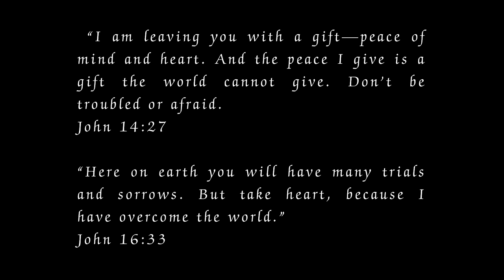Peaceful Homemaking | Baking, Cooking and Crafting on the Homestead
Hey Friend, We are bring back eating together as a family this fall. I'm preparing a warm, hearty meal to share and a sweet treat. This good habit got pushed to the side over the busy months and we miss it! The world is a bit chaotic right now and simple habits like being intentional about spending time together while at the dinner table bring some normalcy and peace into our home.
We are making some Cheeseburger Soup, Pretzel Bread Bowls and Apple Butter Cinnamon Rolls for Dinner. I also have a sweet Fall Lantern Craft to make for our dinner table with the kids.

Kelsey

All New Ball Book of Canning and Preserving
Ball Complete Book of Home Preserving
Food Mill/tomato strainer

Freeze Fresh Book

(You don't need to purchase anything from my storefront, but by clicking this link and purchasing things already in your cart, I will receive a small commission, at no extra cost to you!)

Links to my favorite kitchen items:
freezer containers
Mason Jar Pour Spout
Immersion Blender
Canning Tool Kit
All American Canner
Presto Pressure Canner
Stainless Steel Mixing Bowls
Kitchen Scale
Copper Measuring Cups and Spoons
French Rolling Pin
Label Maker
Plastic Mason jar lids
Danish Dough Whisk
Egg Holder
Canning Tool Kit
All American Canner
Presto Pressure Canner
Crock Pot
Kitchen Thermometer
Cheese Cloth
Wooden Cooking Utensils: I can't find the ones I have but these are similar!
Pie plates
Waffle Maker: The one I have isn't made anymore, but here is another with good reviews and has a smaller profile!
Silicone muffin pan
Cast Iron Skillet
Electric Roaster Mine isn't in stock right now!

Apple Butter Cinnamon Rolls
1 cup warm milk
2 1/4 teaspoons active dry yeast
1 tablespoon brown sugar
4 tablespoons salted butter, room temp
3 eggs
3 1/2 -4 cups all-purpose flour
1/2 teaspoon Redmond's Real Salt

Mix milk, yeast and sugar and allow to activate for 5 minutes. Combine all other ingredients with yeast mixture and knead for 5 minutes. Allow to rise for 1 hour. Roll out dough into a 12x18 inch rectangle and spread 4 Tbsp butter over dough. Spread 1/2 pint of Apple Butter over butter topping with 1 apple, peeled and diced, and 1/4 Cup Brown sugar adding extra spices if desired. Roll up and cut into 1 inch thick circles, place in buttered 12" skillet or a 9x13 pan. Allow to rise for 25 minutes. Pour a 1/4 cup of heavy cream over the rolls and bake at 350 for 25 minutes.

Icing
6 oz cream cheese
4 Tbsp Butter
2 cups Powdered Sugar
1/4 cup Maple Syrup
1 tsp Vanilla

Cheese Burger Soup
2 pounds ground beef
1 Shallot diced
1 cup shredded carrots
1 cup diced celery
1 teaspoon dried basil
1/4 cup dried celery leaves or 1 Tbsp dried parsley
4 tablespoons butter divided
4 cups chicken broth
4 cups peeled and diced potatoes
4 Cups Freshly Shredded Cheddar Cheese
1 cup Raw Milk
Salt and Pepper to taste
1/4 cup sour cream